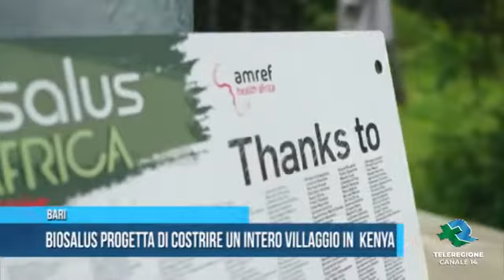TG Teleregione Bari Biosalus Costruisce una casa e progetta un intero villaggio in Kenya